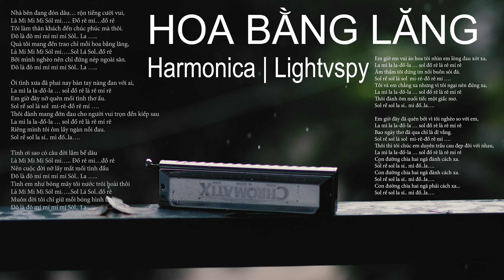Hoa bằng lăng - Harmonica tab and cover | Lightvspy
Song name: Hoa bằng lăng
Singer: Jimmy Nguyễn
Harmonica cover and tab by Lightvspy
Gear: Hohner super 64x chromatic harmonica
Edited: Adobe premiere pro CC, Audition
Greetings from Viet Nam